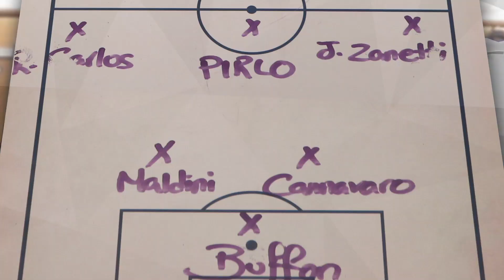ال'روما'نتادا .. تحليل المعجزة الكروية روما ٣-٠ برشلونة